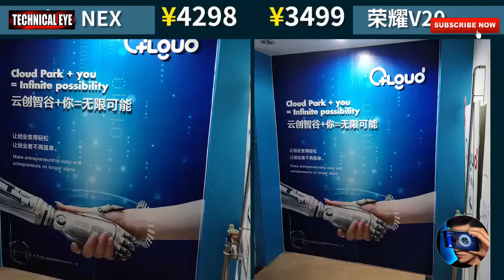Xiomi Mi note 8 vs Honor V20 vs Vivo Nex camera test by SKyler VLogs